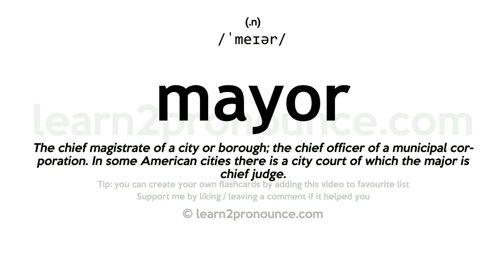Mayor pronunciation and definition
Learn how to pronounce Mayor in English correctly with pronunciation and definition
Mayor pronunciation: /ˈmeɪər/
(n.)
Definition: The chief magistrate of a city or borough; the chief officer of a municipal corporation. In some American cities there is a city court of which the major is chief judge.